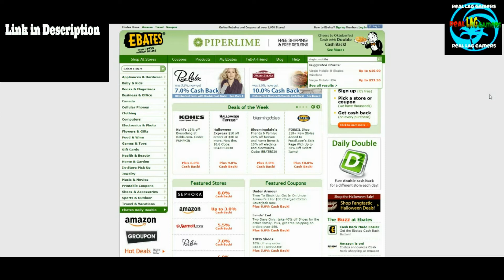New Gta5 Next Gen Trailer Ps4 Xbox One + Next Gen Gta5 release date RLG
New Gta5 next Gen triailer + next gen gta5 release date confirmed - i hope this is a true next gen!